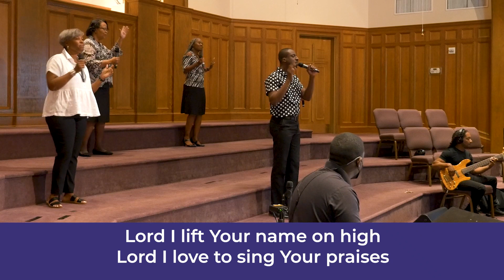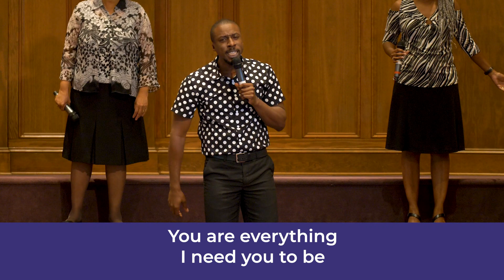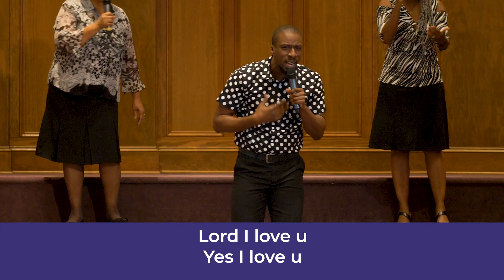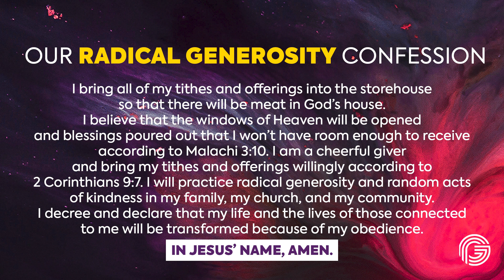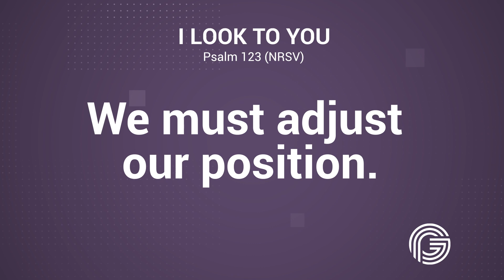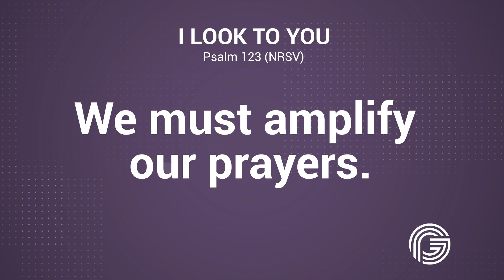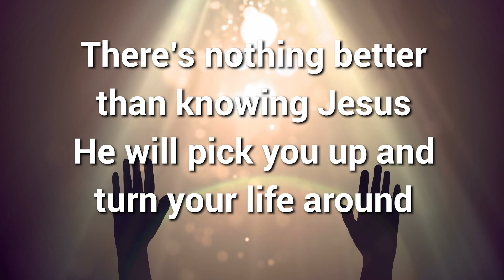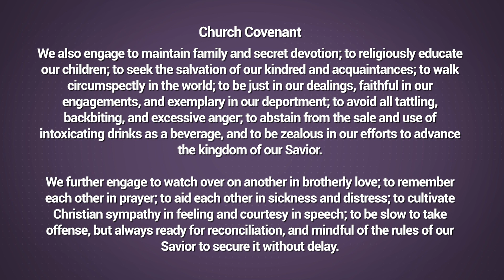"I Look to You" | Sound Check | Dr. Sammie J. Dow | July 4, 2021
Thank you for joining us for our online worship experience! Do us a favor and don’t worship alone - share this broadcast with at least 3 of your family and friends. If you’d like to learn more about our ministry, please visit us at pleasantgrove.org.

If you’d like to worship the Lord through giving, you can do so

Whether you’re accepting Christ for the first time or looking for a new church home, we’re happy you came!